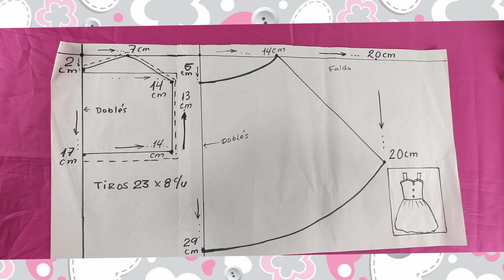DIY - Como hacer vestido de niña fácil y rápido